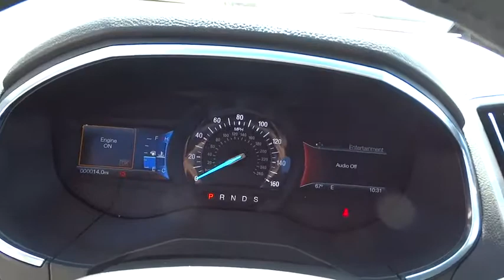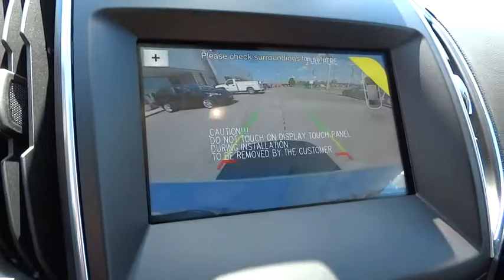2017 Ford Edge Columbus, Lancaster, Central Ohio, Newark, Athens, OH CE17489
2017 Ford Edge
2017 Ford Edge Titanium AWD - Stock#: CE17489 - VIN#: 2FMPK4K80HBC08582

2840 N. Columbus St.